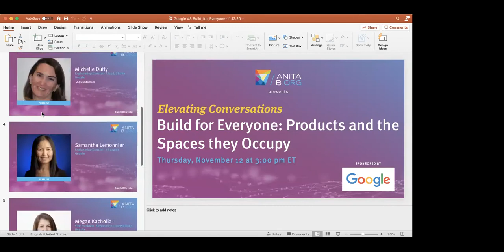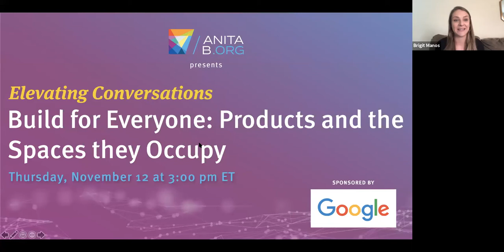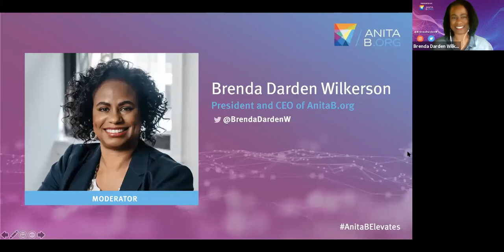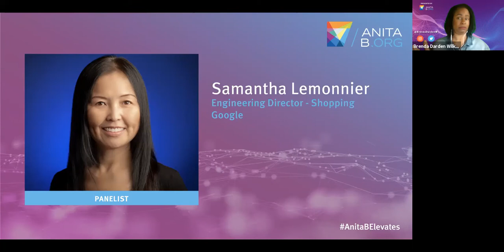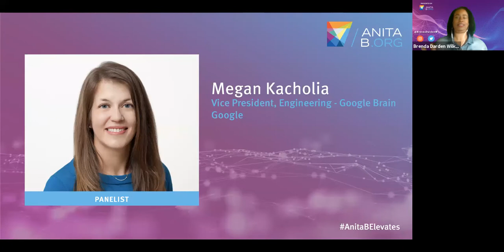Elevating Conversations: Build for Everyone: Products & the Spaces they Occupy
Brenda Darden Wilkerson, President & CEO at AnitaB.org, lead a thoughtful discussion in, "Elevating Conversations: Build for Everyone: Products & the Spaces they Occupy." The conversation focused on the tech products that have become ubiquitous in our lives and stopping to think about the number of tools we utilize on any given day, both those that support our productivity, in addition to those we simply access for enjoyment.

Sponsored by Google, this webinar spotlights three of Google’s leaders who shared their personal experiences and insights stemming from the products they’ve worked on (directly and inherently), and elaborated on the mentality and collaborative efforts that go into the process of building Google products at scale.

Our Google Panelists:
• Michelle Duffy: Engineering Director - Cloud, GSuite
• Samantha Lemonnier: Engineering Director - Shopping
• Megan Kacholia: Vice President, Engineering - Google Brain